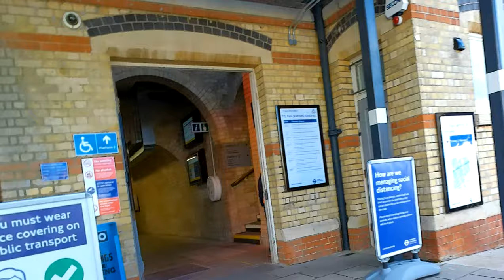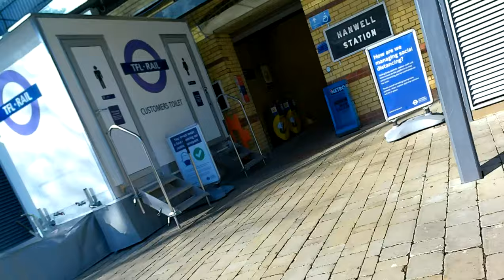Cycling around Ealing and Hanwell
A circular cycle ride around Ealing and Hanwell...

00:00 St Stephens Road, Ealing
03:12 Drayton Green, West Ealing
04:01 Drayton Green Railway Station, West Ealing
05:55 Greenford Avenue, Hanwell
07:07 Church Road, Hanwell
07:37 Golden Manor, Hanwell
08:48 Manor Court Green, Hanwell
09:52 Hanwell Railway Station, Hanwell
13:20 Uxbridge Road, Hanwell
15:21 Boston Road, Hanwell
20:27 Regina Road, West Ealing
22:13 Dean Gardens, West Ealing
23:02 Northfields Avenue, West Ealing
24:24 Uxbridge Road, West Ealing
28:46 The Avenue, Ealing